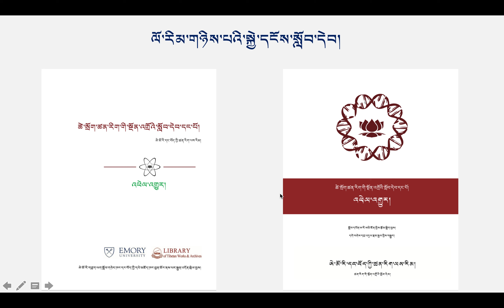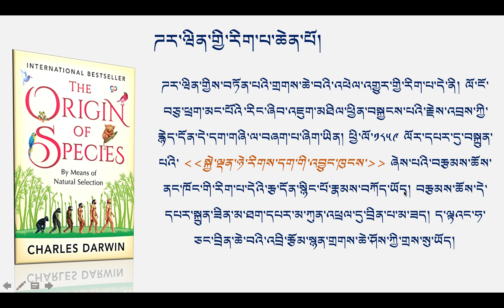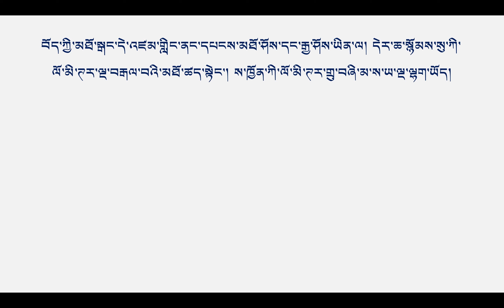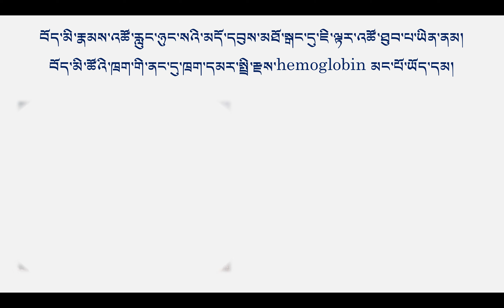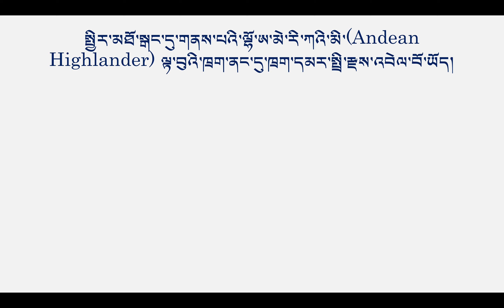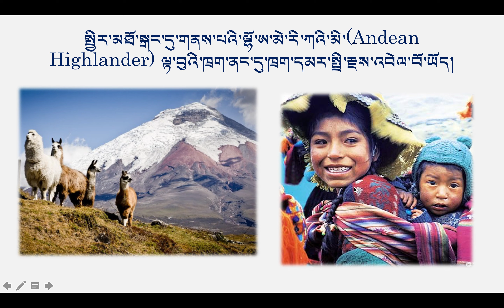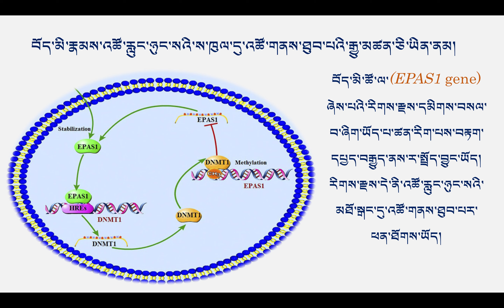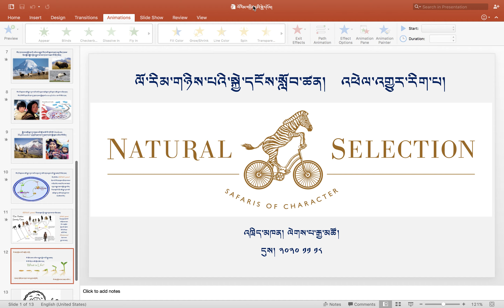ལོ་རིམ་གཉིས་པ། སྐྱེ་དངོས། ཁག་དང་པོ། ཌར་ཝིན་གྱི་རིག་པ་ཆེན་པོ། Darwin's Great Idea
བརྙན་ཐུང་འདིའི་ནང་དུ་ཌར་ཝིན་གྱི་རིག་པ་ཆེན་པོ་དེ། འཕེལ་འགྱུར་རིག་པའི་སྤྱི་སྒྲོམ་སྐོར་ལ་ངོ་སྤྲོད་མདོར་བསྡུས་ཤིག་བྱས་ཡོད། གསན་གཟིགས་གནང་མཁན་ཚོའི་ངོས་ནས་ལེགས་སྤེལ་ཉེས་འགོག་གི་དགོངས་འཆར་ལྷུག་པོ་ཡོང་བའི་རེ་བ་ཞུ། In this video, I am going to introduce about Darwin's Great Idea